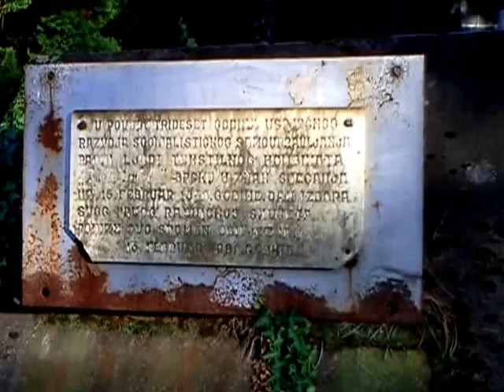S kamerom kroz Brchko......vozim vas do fabrike Interplet.